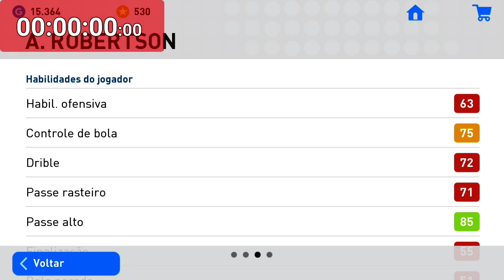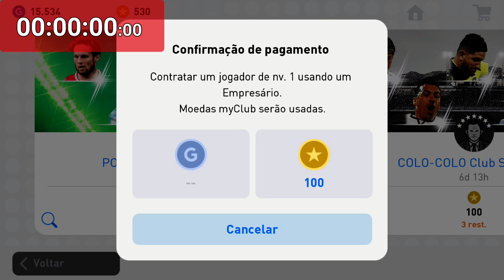Tirei MESSI DESTAQUE com o BUG do RAIO ! PES 2019 MOBILE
Tirei MESSI DESTAQUE com o BUG do RAIO, venha ver qual esse bug !!!